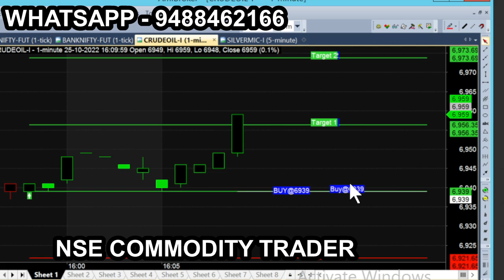crude oct 265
All chart calls view, trading & investment is subject to market risk, so, consult your financial adviser before trading. we are not responsible for your trading. our signal chart product is non returnable product, so refund is not possible. we are just providing suggestion for market & it is not having any guarantee or warranty for signal/ calls you are purchasing from us. Its your interest to purchase or not to purchase. crude oct 265 for more tips just like this: Nse Commodity trader